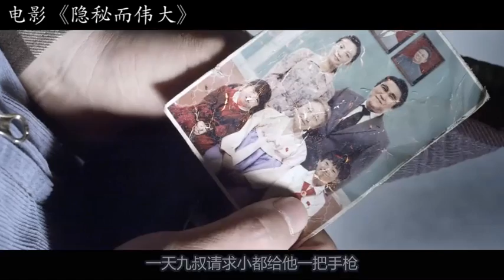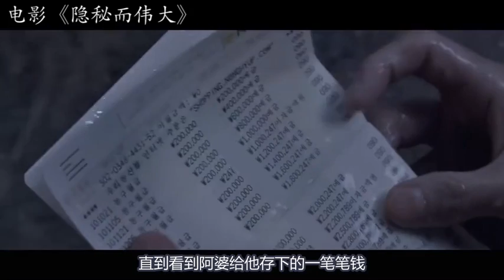帅小伙到邻国当间谍，每天必须摔倒三次，每个月在大街上大便一次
电影《隐秘而伟大》